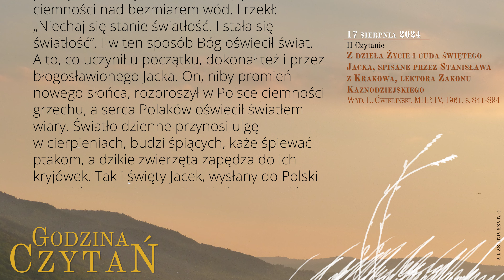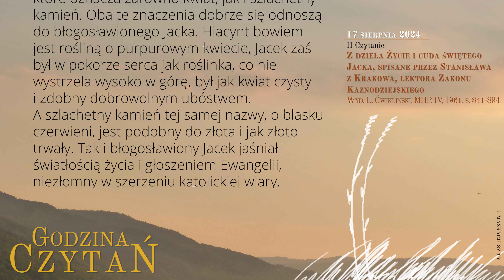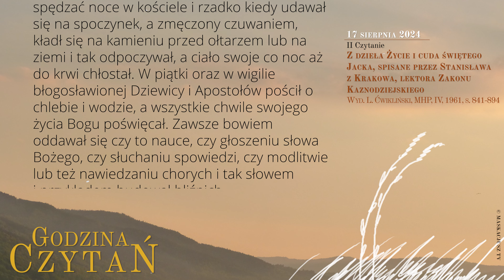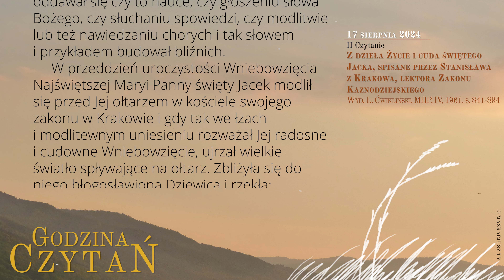GodzinaCzytań | II Czytanie | 17 sierpnia 2024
17 sierpnia 2024
Wspomnienie obowiązkowe św. Jacka, prezbitera

Z dzieła Życie i cuda świętego Jacka, spisane przez Stanisława z Krakowa, lektora Zakonu Kaznodziejskiego
Wyd. L. Ćwikliński, MHP, IV, 1961, s. 841-894